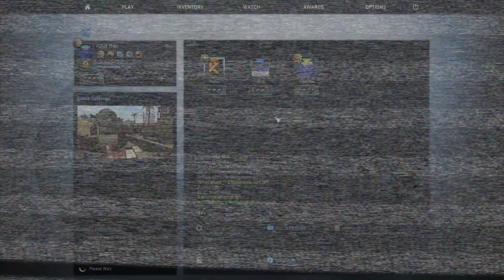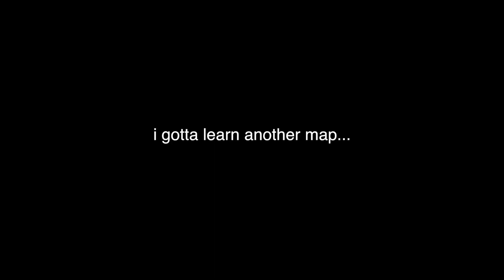de_dust dude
I need to learn a new map in CS:GO... Hope you enjoy!!